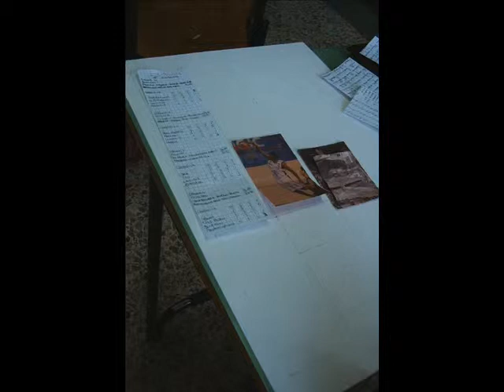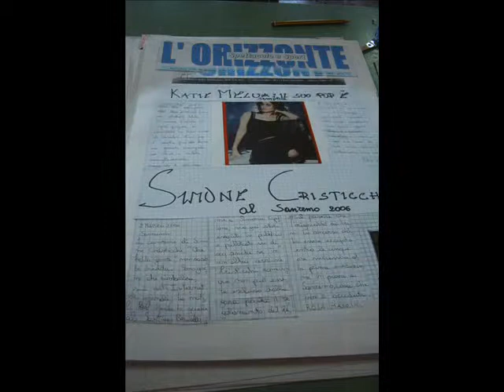L'Orizzonte: Periodico dell'Istituto "A. Mazzarella" di Cerreto Sannita (Bn)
Si sviluppano sequenze dimostrative del lavoro della Redazione dell'Istituto Comprensivo Statale "A. Mazzarella" di Cerreto Sannita (Bn). L'Orizzonte nacque nell'anno scolastico 1998/99, vinse un premio nazionale nell'anno 200/01, terminò la sua storia nell'anno scolastico 2006/07. Del giornale sono state pubblicate, nel settembre del 2006,  le raccolte degli anni 1998/2005 in due tomi.